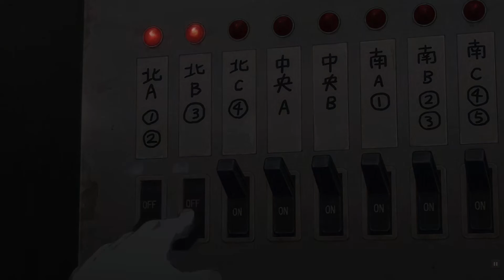Pena's Love Talk (Beastars OST Clips Season 2)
A variation on Pena's theme. Clarinet for Pena and a (sometimes growling) trombone for Legoshi are set to odd time signatures for an awkward moment.  Composed by 神前 暁 (Satoru Kosaki).

See this video for an illustration of the time signatures for Pena's theme: